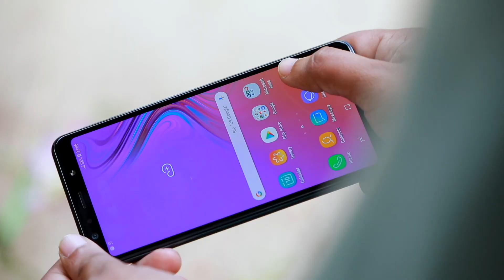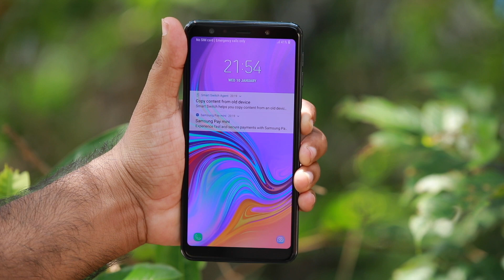Samsung Galaxy A7 2018 Malayalam Unboxing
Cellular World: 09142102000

My Gears
-- Camera - Canon 5 Mark4
Canon 80 D
-- Audio     - Rode smartlav plus